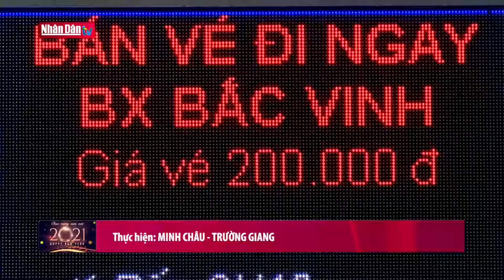Giao thông 24h: Công bố đường dây nóng về giao thông dịp nghỉ Tết Dương lịch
Giao thông 24h: Công bố đường dây nóng về giao thông dịp nghỉ Tết Dương lịch | Truyền Hình Nhân Dân
1. Dự Báo Thời Tiết Hôm Nay